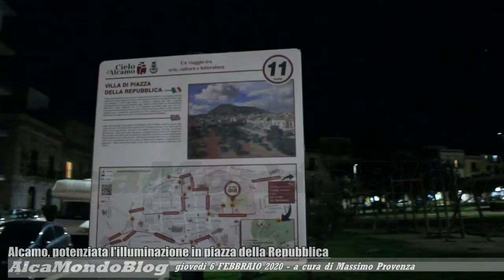Alcamo, potenziata l'illuminazione in piazza della Repubblica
ALCAMO. Giovedì 6 febbraio 2020. A cura di Massimo Provenza - Il Comune ha provveduto a far potenziare l'impianto di illuminazione pubblica dell'ampio polmone verde, che si trova attiguo al Castello dei conti di Modica, in pieno centro storico. Ecco le immagini di questa sera.